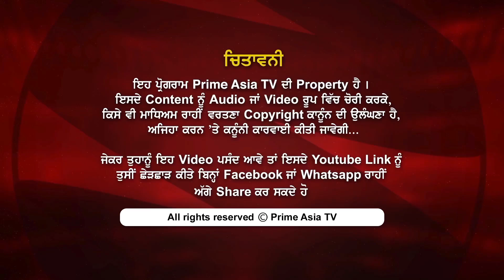Prime Discussion With Jatinder Pannu 755 Pakistan Plans to Export Donkeys to China